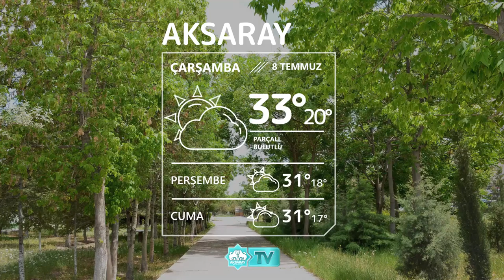⛅8 Temmuz Aksaray Hava Durumu